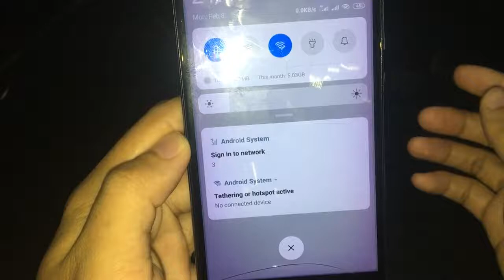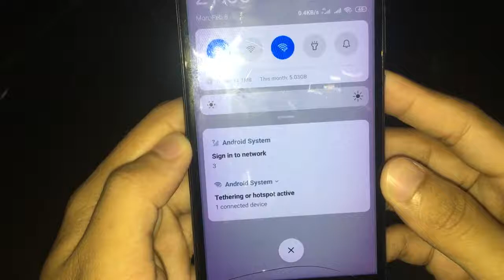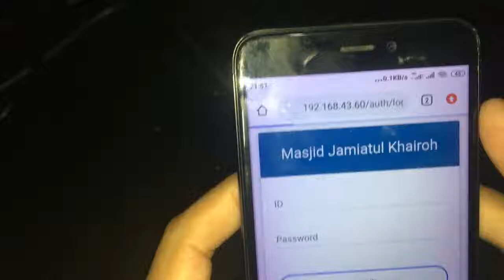JAM DIGITAL MASJID - JADWAL WAKTU SHOLAT MENGGUNAKAN TV - Cara menghubungkan dan konfigurasi - 2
Jam Jadwal Sholat Digital Masjid Menggunakan Layar TV LED

Fitur-fitur :
1. Menampilkan 5 waktu sholat
2. Nama dan alamat masjid
3. Tanggal hijriah dan masehi
4. Jam
5. Jadwal kajian
6. Jadwal imam
7. Jadwal petugas sholat jumat
8. Informasi
9. Running text
10. Background bisa gambar dan video
11. dan masih banyak lagi